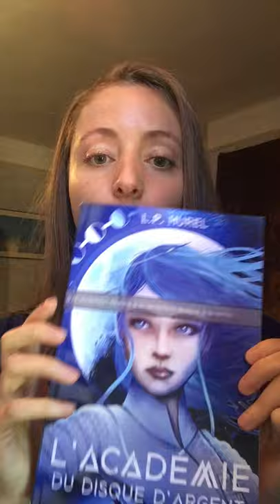BILAN AUTO-ÉDITION - 6 MOIS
Hello tout le monde ! Aujourd’hui, je fais le bilan de mes 6 premiers mois d’auto-édition 💪

Au programme :
👉 pourquoi j’ai choisi l’auto-édition
👉 mon expérience avec plusieurs plateformes d’auto édition : leurs avantages et inconvénients
👉 mes chiffres : nombre de ventes versus nombre de lecteurs et pourquoi c’est différent
👉 comment je vois la suite

J’ai essayé de donner le plus d’info possible mais c’est pas évident de résumer tout ça en 10mn, alors n’hésitez pas à poser vos questions en commentaire ! J’ajouterai plus de précision 🤗

J’ai plein de sujets prévus pour de prochaines vidéos, est-ce qu’il y a quelque chose que vous aimeriez que j’aborde en particulier ?